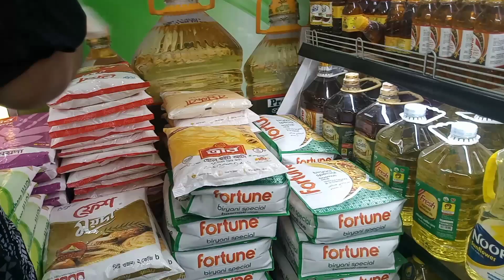এত মজার চা খেয়েও কেন আমরা বিরক্ত বোধ করলাম 🌻A simple Friday with my husband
আমার চ্যানেলে স্বাগতম যেখানে আমরা দৈনন্দিন জীবনের সৌন্দর্য এবং রান্নার আনন্দ উদযাপন করি। এই যাত্রায় আমার সাথে যোগ দিন যেখানে আমরা আমাদের শরীর এবং মনকে পুষ্ট করার নতুন উপায় আবিষ্কার করব, খাবারের মাধ্যমে বিভিন্ন সংস্কৃতির অন্বেষণ করব এবং স্মৃতি তৈরি করব যা আজীবন স্থায়ী হবে।

এই চ্যানেলে, আমি রান্নার প্রতি আমার ভালবাসা এবং একটি স্বাস্থ্যকর এবং ভারসাম্যপূর্ণ জীবনযাপনের শিল্পের কথা শেয়ার করব। সুস্বাদু রেসিপিগুলি যা তৈরি করা সহজ, সুস্থতার টিপস এবং আপনার সেরা জীবন যাপনের জন্য অনুপ্রেরণা, আপনি এটি এখানে পাবেন।

আমার ভিডিওগুলির মাধ্যমে, আমি আপনাকে রান্না এবং স্ব-যত্নের জন্য আপনার নিজস্ব আবেগ আবিষ্কার করতে অনুপ্রাণিত এবং উত্সাহিত করতে আশা করি। আপনি একজন পাকা বাড়ির রান্না বা শিক্ষানবিস হোন না কেন, এখানে সবার জন্য কিছু না কিছু আছে।

তবে এটি কেবল খাবারের ক্ষেত্রে নয়। এটি আমাদের প্রিয়জনদের সাথে সংযোগ করা, জীবনের সহজ আনন্দ উপভোগ করা এবং জীবনকে বেঁচে থাকার যোগ্য করে তোলে এমন মুহূর্তগুলিকে লালন করা।

তাই আসুন, আসুন একসাথে ভ্রমণ করি এবং দৈনন্দিন জীবনের সৌন্দর্য এবং রান্নার শিল্প উদযাপন করি।

Join me on this journey where we will discover new ways to nourish our bodies and minds, explore different cultures through food, and create memories that will last a lifetime.

In this channel, I will share my love for cooking and the art of living a healthy and balanced life. Delicious recipes that are easy to make, wellness tips and inspiration to live your best life, you'll find it here.

Through my videos, I hope to inspire and encourage you to discover your own passion for cooking and self-care. Whether you're a seasoned home cook or a beginner, there's something for everyone.

But it's not just about food. It's about connecting with our loved ones, enjoying life's simple pleasures, and cherishing the moments that make life worth living.

So come, let's travel together and celebrate the beauty of everyday life and the art of cooking.